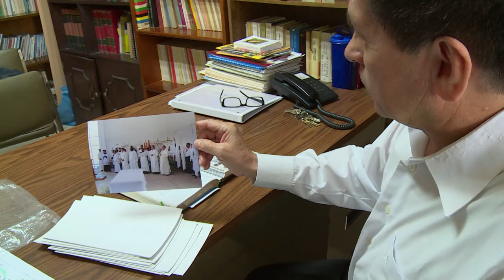L’église au Mexique touchée aussi par l’horreur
Les restes d’un prêtre ougandais, John Ssenyondo, ont été retrouvés le 29 octobre dernier, six mois après son enlèvement à la sortie d’une messe devant plusieurs témoins. Durée: 02:39